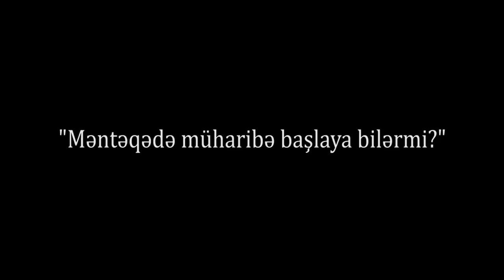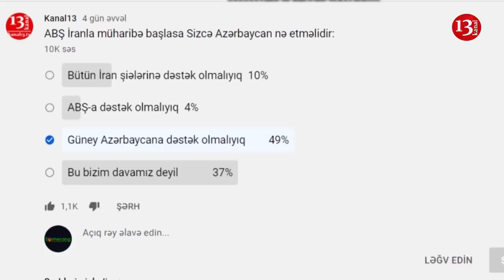"ABŞ-İran müharibəsi olsa bizə nə təsiri olacaq?"-24 dəqiqə Rüfət Muradlı ilə